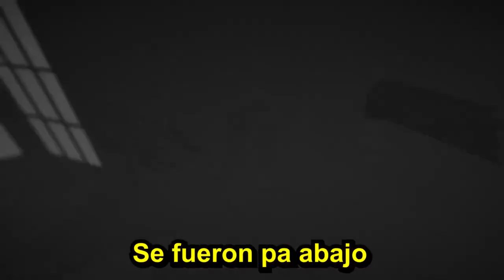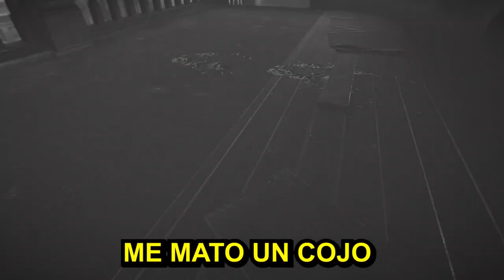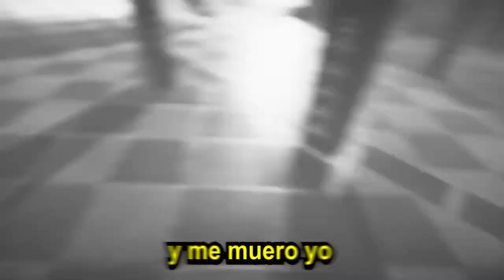xoda la vieja loca y los cojos de mierda devour